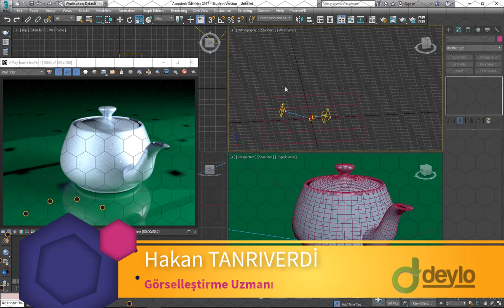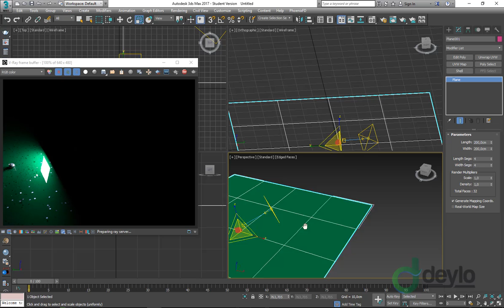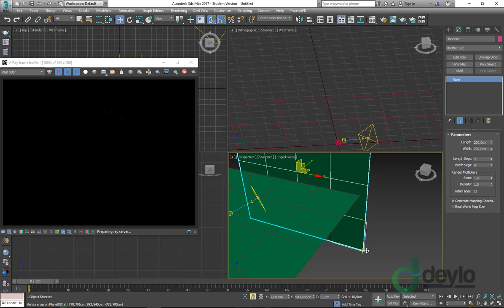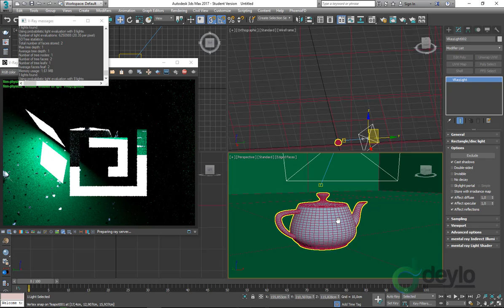5 VRayLight Cast Shadows, Double Sided, Invisible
Hakan TANRIVERDİ
3DS Max Eğitmeni